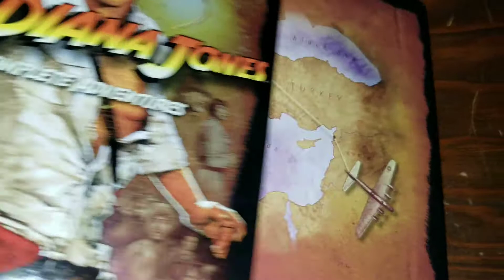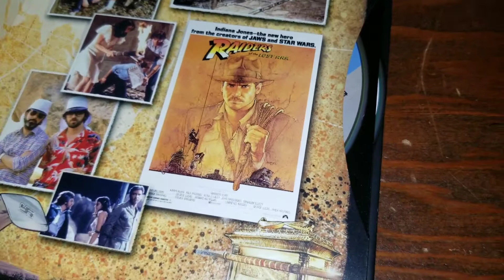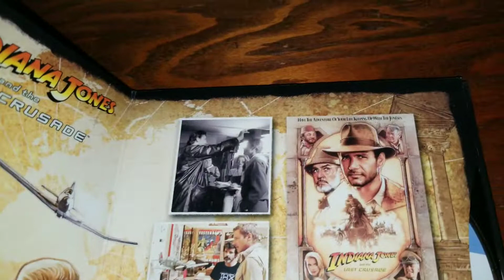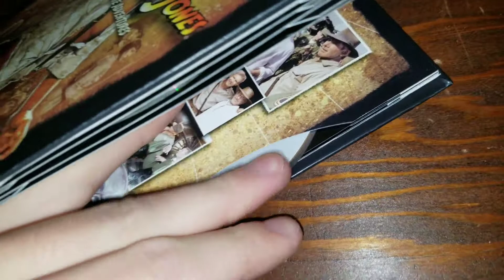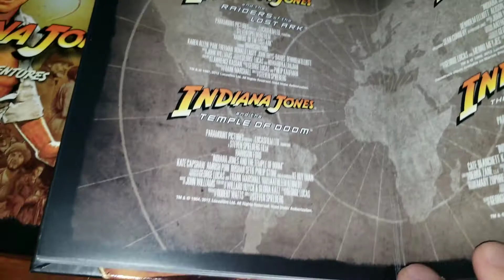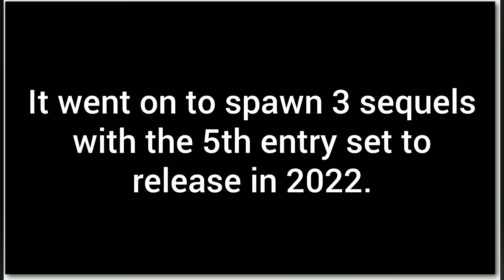Indiana Jones 40th Anniversary Special: The Complete Adventures Blu Ray Unboxing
For the 40th anniversary of Raiders of the Lost Ark we take a look at the complete adventures released on blu ray.